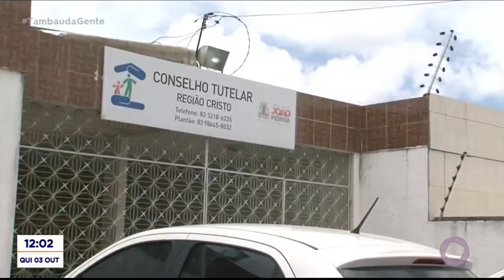Tambaú da Gente - MP orienta sobre a eleição para Conselheiros Tutelares